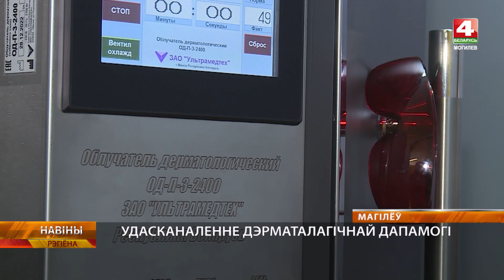Новое медицинское оборудование закупают на Могилевщине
Для улучшения качества оказания медицинской помощи в области закупают новое оборудование. В областном кожно-венерологическом диспансере обновили базу физиолечения. Новый аппарат для фототерапии из областного бюджета приобретают и для Бобруйска. Задача — поставить такие в каждую ЦРБ.